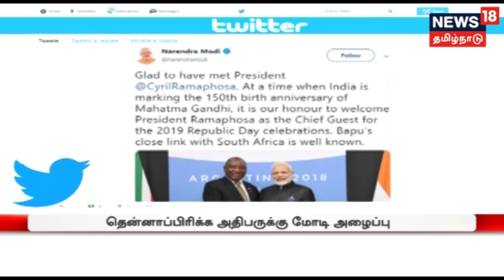காலைச் செய்திகள் | Top Morning News | 02.12.2018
காலைச் செய்திகள்